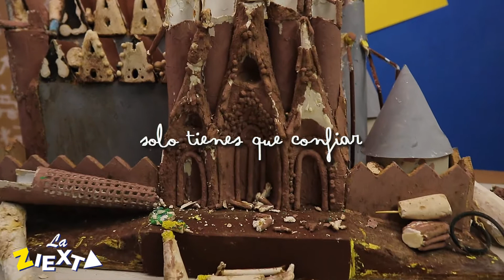El día que hice MI PRIMERA MAQUETA en SECUNDARIA / STORY TIME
Siempre que haces algo que no es lo que esta marcado, pensamos que no sirve para nada, que es una pérdida de tiempo.
Quizás en tu presente no te des cuenta pero todo lo que hagas en tu vida por insignificante que parezca te será útil en un futuro.  Algo así dijo Steve Jobs en su discurso a los graduados de la Universidad de Stanford en 2005, el lo llamó “conectar los puntos”, ahí habla de su paso por la universidad, que no finaliza, y de un curso de tipografía.

"Aprendí cosas sobre el serif y tipografías sans serif, sobre los espacios variables entre letras, sobre qué hace realmente grande a una gran tipografía.
Era sutilmente bello, histórica y artísticamente, de una forma que la ciencia no puede capturar, y lo encontré fascinante. Nada de esto tenía ni la más mínima esperanza de aplicación práctica en mi vida. Pero diez años más tarde, cuando estábamos diseñando el primer ordenador Macintosh, todo eso volvió a mí.
Y diseñamos el Mac con eso en su esencia. Fue el primer ordenador con tipografías bellas."

Quién iba a decir a Steve Jobs que ese curso de tipografía le iba a servir para algo,  por ello te invito a que hagas lo que más te guste, lo que más te haga disfrutar, pues eso que ahora es un pasatiempos quizás sea la llave de tu futuro.